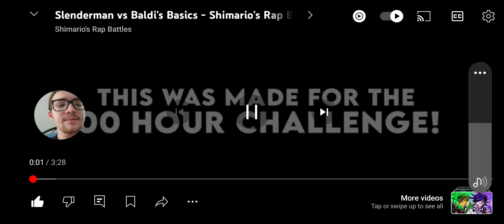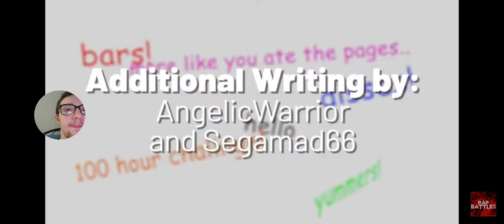cdog react to slenderman vs baldi's basics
plus baldi (smart s.g) and the principal (kronos)
shout out to @kronos78 @yoshigylopez2377 @josephhernandez5571